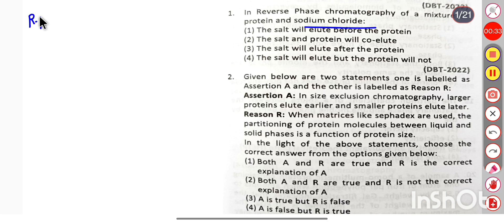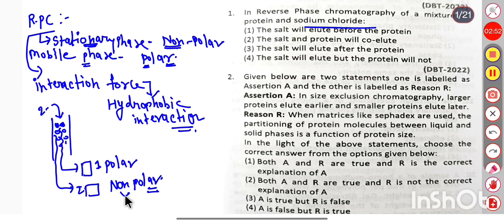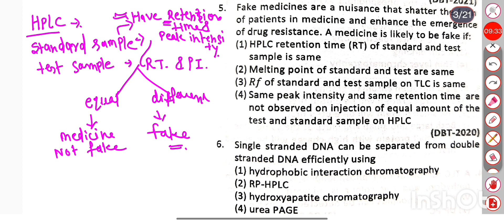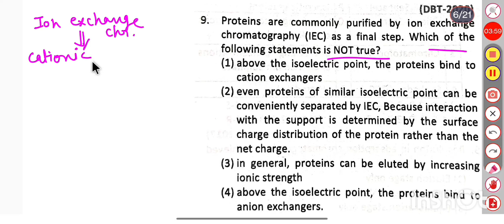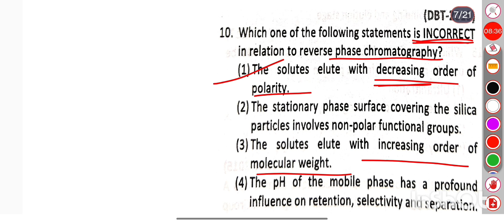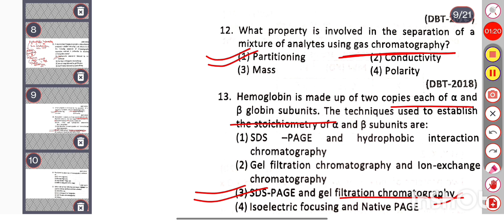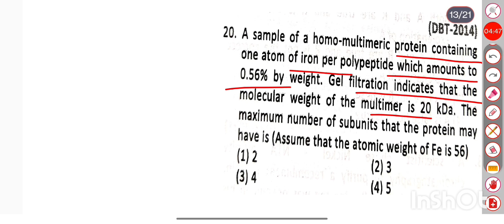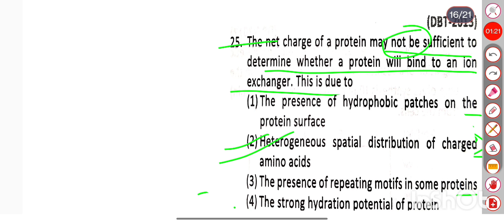Chromatography technique's pyq with detailed explanation.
chromatography biotechnique is very important for CSIR NET and DBT JRF exam point of view.
In this video we provide detailed explanations of each question which is  easy to understand.